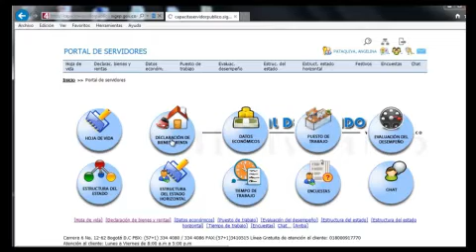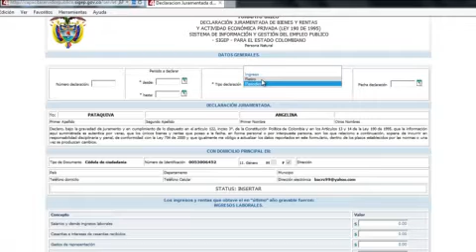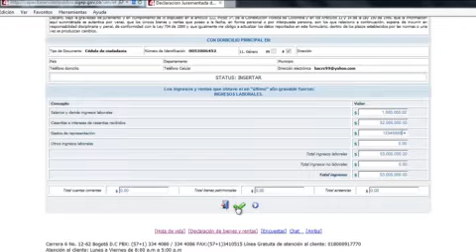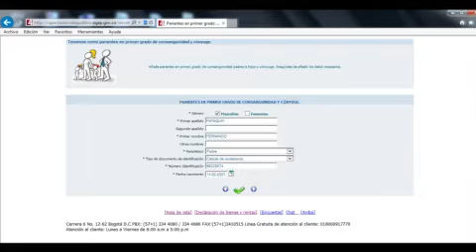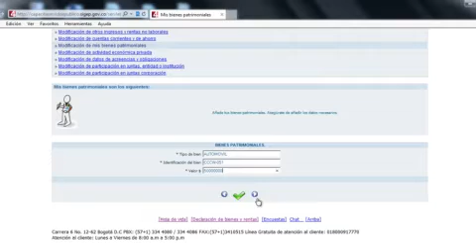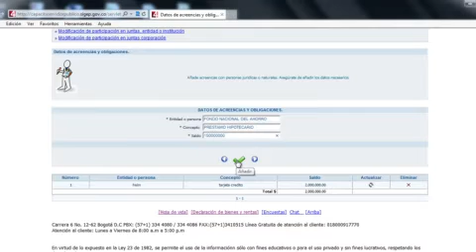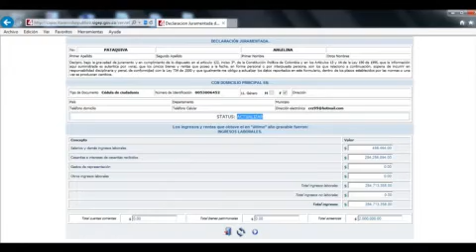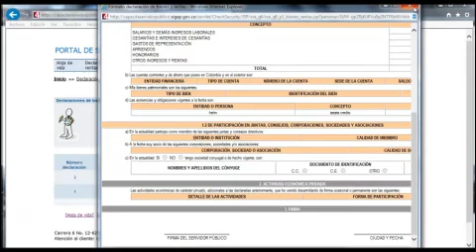FACIL como registrar SIGEP 2020 bienes, renta conflicto de intereses SERVIDOR PUBLICO Y CONTRATISTAS